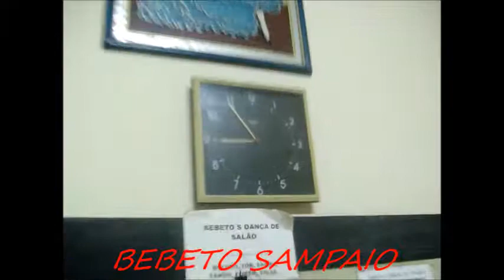DANÇA DE SALAO BEBETO SAMPAIO PRATICANDO E DESENVOLVENDO O FOX COM DUAS DAMAS TRD